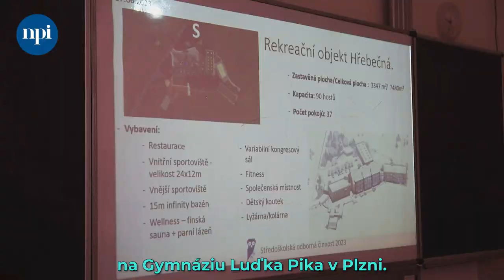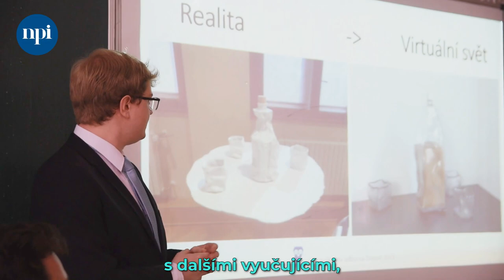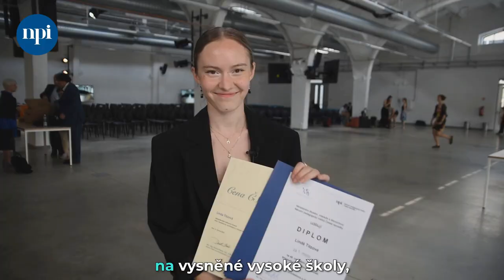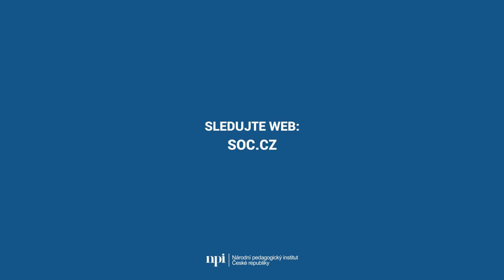Naděje české vědy. Talentovaní středoškoláci se potkali ve finále SOČ 2023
Středoškolská odborná činnost, tedy takzvaná SOČka, je určena pro žáky všech typů středních škol a probíhá ve školních, okresních a krajských kolech. Soutěžící si může vybrat, ve kterém z 18 soutěžních oborů bude soutěžit. Vyvrcholením je Celostátní přehlídka prací, která se v roce 2023 konala na Gymnázium Luďka Pika v Plzni. Do finále se probojovalo 263 žáků z celého Česka.

Zvláštní poděkování patří podporovatelům – generálnímu partnerovi SOČ nadaci The Kellner Family Foundation, Českému svazu vědecko-technických společností, České nukleární společnosti a mnoha dalším partnerům, kteří dlouhodobě podporují nadané studenty.

Do příštího ročníku se lze hlásit od 6. ledna 2024.